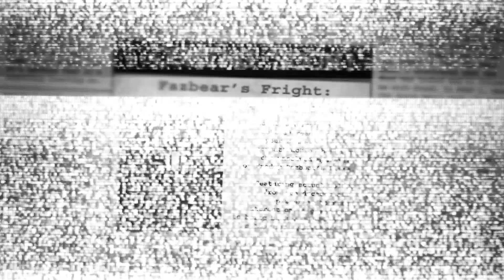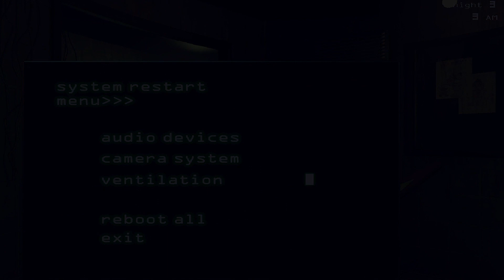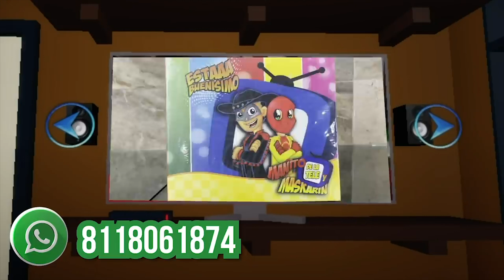Ahora jugamos FIVE NIGHTS AT FREDDY’S 3 | Maskarin se asusta de mas | Manito y Maskarin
que buenos sustos nos sacaron en five nughts at Freddy’s 3